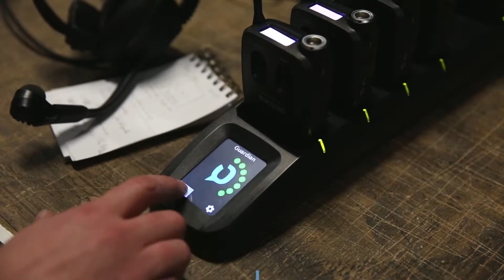Vokkero Guardian Show | Full Duplex Intercom For Events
VOKKERO GUARDIAN SHOW is a standalone wireless intercom system designed for audiovisual productions and live events.
It allows you to create an instant and permanent conference system in less than 3 minutes, with pre-built configurations for different Pro Audio use cases.

It provides clear and intelligible communication with the hands-free guaranteeing increased security and productivity for teams of technicians.
Intuitive handling, no fixed installation required!

XLR sprl/bvba
Import & Distribution of Pro Audio Equipment in the Benelux.